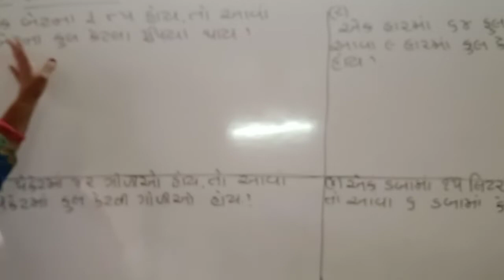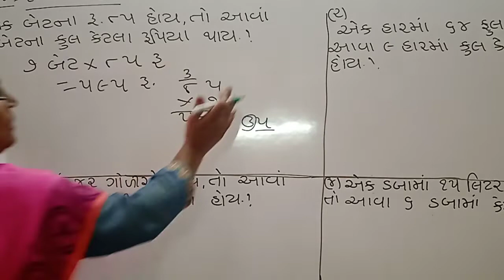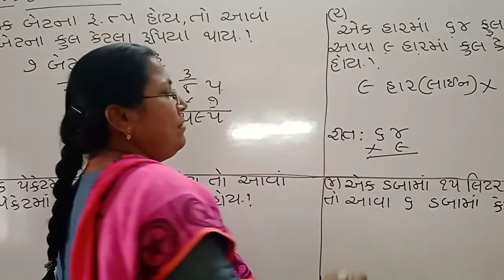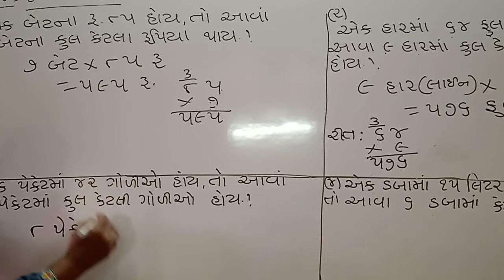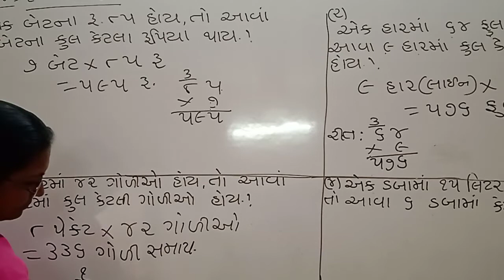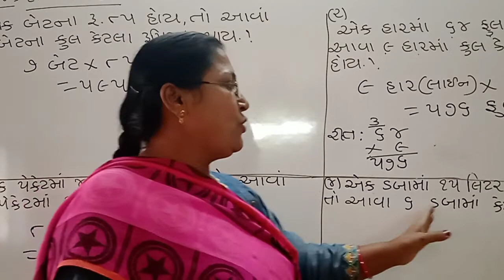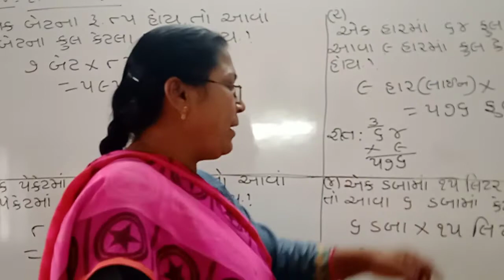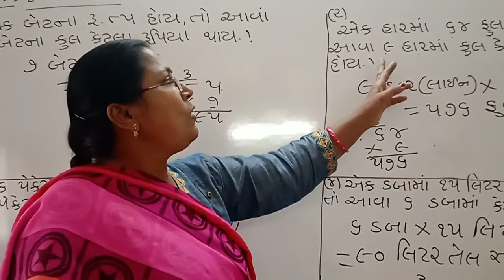10 January 2022